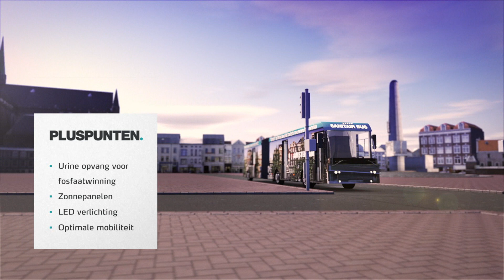ECO Toilet Sanitairbus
De sanitairbus heeft een moderne en luxe uitstraling. De sanitairbus bevat 10 toiletten, 4 watervrije urinoirs, 4 wastafels, verzorgingsruimte met spiegels, een commode voor baby’s en beleving door muziek en geur.